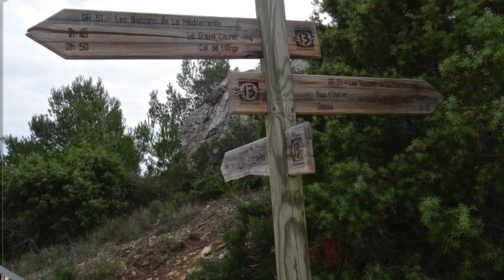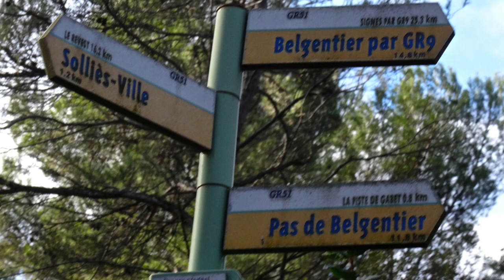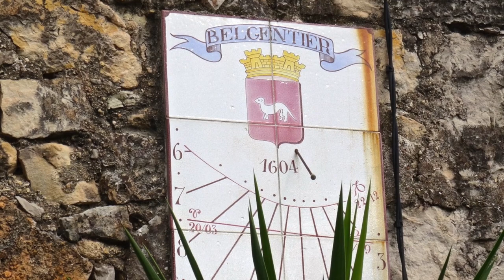GR 51 LES BALCONS DE LA MÉDITERANNÉEE 2016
Balade sur le GR 51 entre Cassis et Belgentier- en 2016...